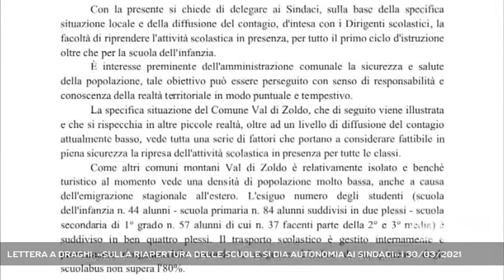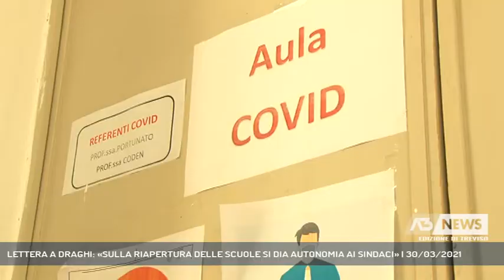LETTERA A DRAGHI: «SULLA RIAPERTURA DELLE SCUOLE SI DIA AUTONOMIA AI SINDACI» | 30/03/2021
A3 NEWS Treviso 30/03/2021 - VAL DI ZOLDO - Il sindaco di Val di Zoldo ha formalizzato la sua richiesta al Presidente del Consiglio dei Ministri di delegare ai sindaci la facoltà di riprendere l'attività scolastica in presenza per tutto il primo primo ciclo d'istruzione oltre che per la scuola dell'infanzia.   || Come altri comuni montani, Val di Zoldo ha una densità di popolazione molto bassa anche a causa dell'emigrazione stagionale all'estero. Il numero degli studenti è esiguo, sono complessivamente 128 fra scuola dell'infanzia e scuola primaria e secondaria; solo 37 alunni frequentano la 2° e 3° media. Il trasporto scolastico è gestito internamente e riorganizzabile a seconda delle esigenze; l'indice di riempimento degli scuolabus non supera l'80%. Questa la fotografia che il sindaco, Camillo De Pellegrin, ha inviato al Presidente Draghi a cui ha formalizzato la richiesta di delegare ai sindaci la facoltà di riprendere l'attività scolastica in presenza per tutto il primo ciclo di istruzione oltre che per la scuola dell'infanzia. Una battaglia che va oltre l'enunciazione del principio di autonomia per De Pellegrin che osserva un livello di diffusione del contagio da Covid attualmente basso nel suo comune, contrariamente a quanto rilevato lo scorso dicembre quando le scuole però restarono aperte. Il primo cittadino segnala al Presidente Draghi la persistente presenza di divario digitale, dovuto alla scarsa connettività di alcune zone del territorio comunale, che comporta gravi disagi agli studenti nella fruizione della Dad. “Mi rendo conto che la mia può sembrare una richiesta forte – dice il sindaco – ma è l’unico modo per arrivare laddove si decide”. - Intervistati CAMILLO DE PELLEGRIN (SINDACO DI VAL DI ZOLDO) (Servizio di Tiziana Bolognani) - Segui Antenna Tre anche sul digitale terrestre! Visita il sito